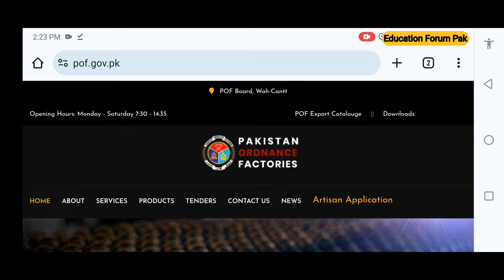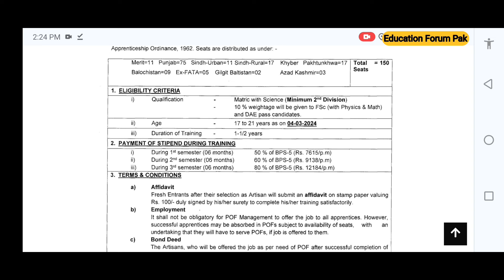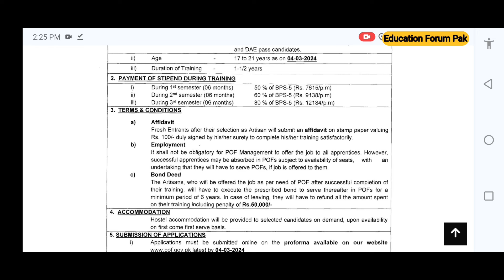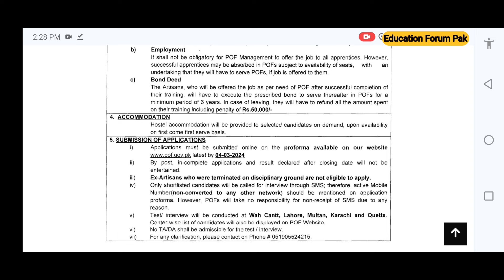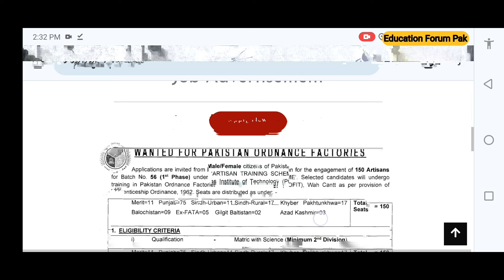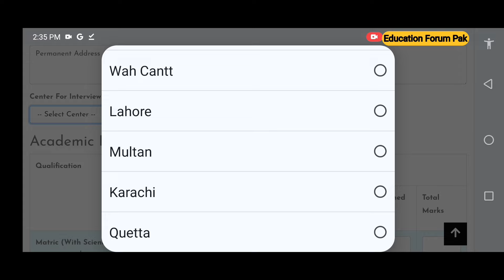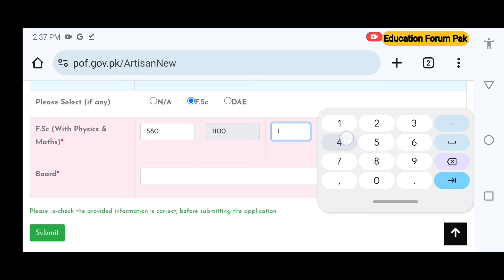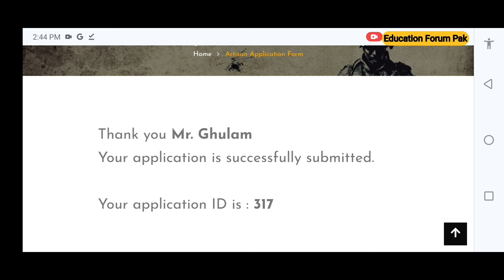How to online Apply Pakistan Ordnance Factory Jobs 2024 | POF Latest Govt | pof Education Forum Pak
How to online Apply Pakistan Ordnance Factory Jobs 2024 | POF Latest Govt | Education Forum Pak
pakistan ordnance factory jobs 2024
,pof jobs 2024 online apply,
pakistan ordnance factories jobs
pakistan ordnance factories
,jobs in pakistan 2024
,pakistan ordnance factories wah cantt jobs 2024
,pakistan ordnance factories pof jobs 2024,
jobs in pakistan
,pof wah cantt jobs 2024
,pakistan ordinance factory jobs 2024
,new jobs 2024 in pakistan
,pakistan ordinance factories jobs 2024
,pof jobs online apply,pof jobs for matric,government jobs 2024
,pof career opportunities,
wah cantt jobs 2024
,wah ordnance factory jobs,
pof gov pk jobs 2024
pof security guard jobs
,pof new jobs 2024
pof latest jobs 2024
,pof jobs 2024 online apply form,
pof wah cantt jobs,
,latest jobs in pof,
pof wah cantt new jobs,
pakistan ordnance factory jobs online apply,
pakistan ordnance factories jobs 2024
,pof latest jobs,pof new jobs
,pakistan ordnance factory,
pof jobs 2024
,pof test pattern
,jobs 2024
pakistan ordnance factory,
pof pakistan ordnance factory jobs 2023,
pof wah factory,
pof factory wah cantt,
pof pakistan ordnance factory,
pof jobs 2024,
pakistan ordnance factory gun,
pakistan army ordnance corps